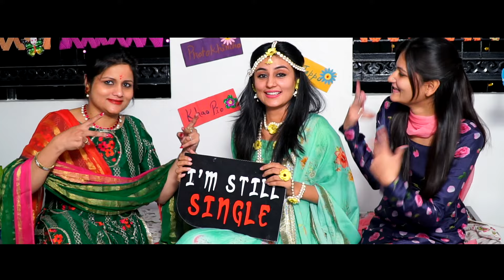Best Wedding Cinematic | ANISHA & KARAN | AMAN PHOTOGRAPHY Sangaria &Canada(Surrey)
In India
Song Name: Afreen Afreen
Nusrat Fateh Ali Khan was one of the shining lights of Pakistan, a Qawwali Shahehshah whose talent was heralded both locally and globally. To celebrate the legend that still lives 19 years on, Coke Studio presents
Afreen Afreen, Rahat Fateh Ali Khan & Momina Mustehsan, Episode 2, Coke Studio 9

Music Directed by Faakhir Mehmood
                       Music in this video

Dilbaro | Din Shagna | Madhaniya mash up is the next from YouChooseISing series.
Being a complete papa’s girl, Dilbaro was an obvious choice, also it was the most voted for song by you.
This mash up is a humble gift to all fathers and the extraordinary bond between fathers and their daughters ..
This video is extra special because a lot of special friends have shared their precious moments with us..
Hope you connect with our track :)

Vocals - Akriti Kakar
Guitar arrangement - Shomu Seal
Recording mixing and mastering at AMV Recording Studio by Rahul M Sharma